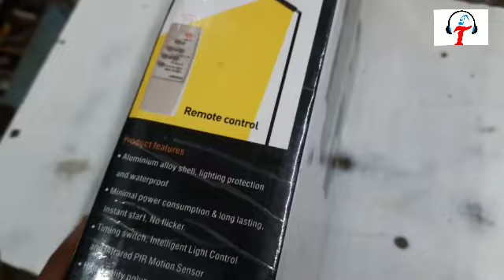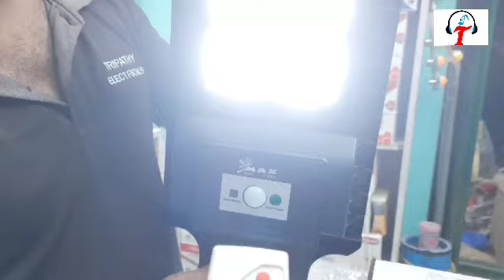Solar street light powered by max led